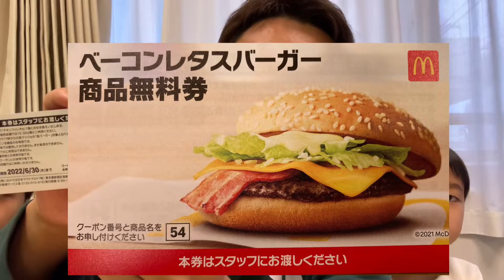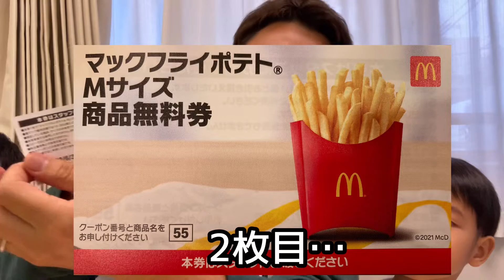【マクドナルド福袋】福袋からマックカードが・・・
★さわ
2歳でいつもニコニコ、我が家のアイドルです。